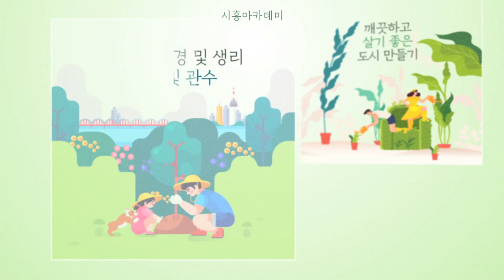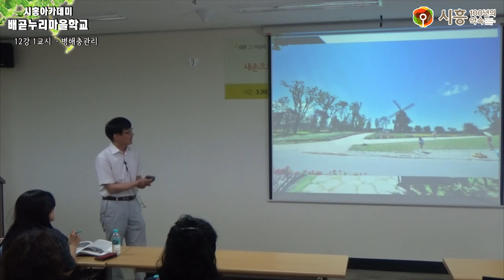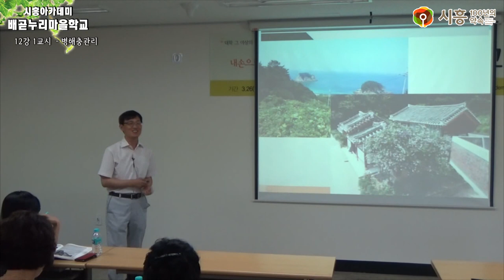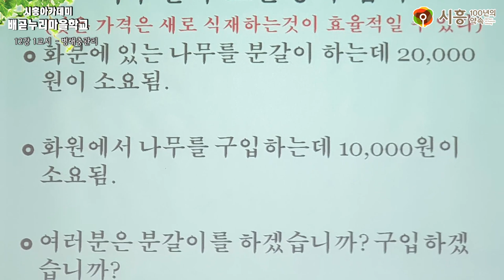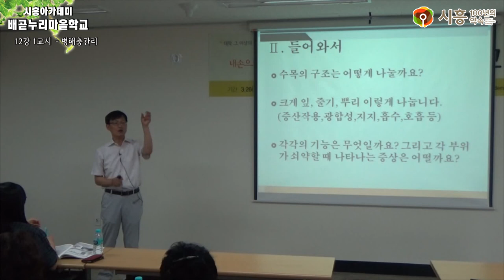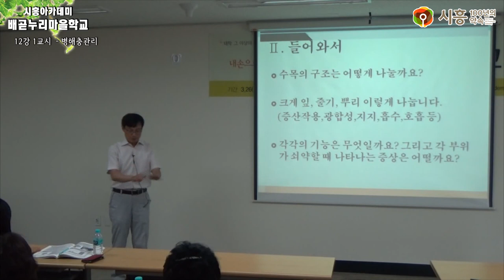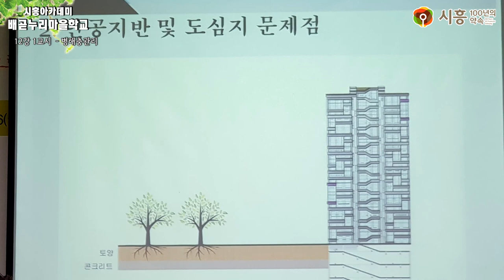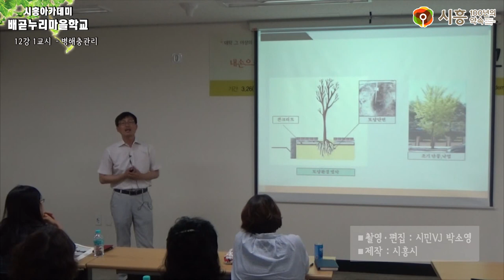[시흥아카데미] 배곧누리마을학교 12강1교시 「병해충관리」 - 김철응(울송나무병원 원장)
[시흥아카데미] 배곧누리마을학교 12강 1교시 「병해충관리」 - 김철응 / (주)울송나무병원

내 용 :  병해충관리

강 사 : 김철응 / (주)울송나무병원

촬영일시 : 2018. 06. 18 (월)

■ 학교장 : 김인호 / 신구대 환경조경과 교수

■ 촬영 : 박소영

■ 편집 : 박소영

■ 제작 : 시흥시